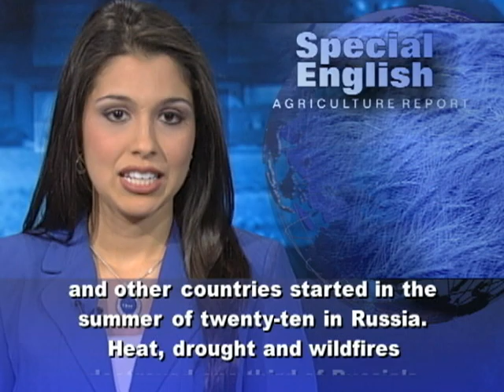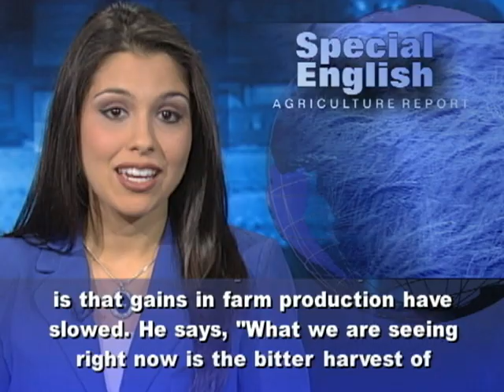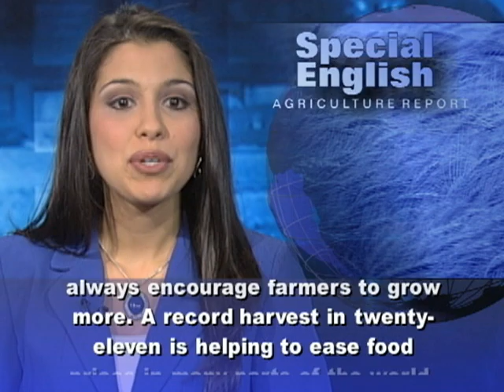High Food Prices, Revolutions, and the Future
Food prices are down from their record highs in February of twenty-eleven. But prices are still higher than they were a year ago. In a year of Arab protests, high food prices helped fuel the anger against oppression, corruption and poverty. Many experts think the political fires in Egypt and other countries started in the summer of twenty-ten in Russia. Heat, drought and wildfires destroyed one-third of Russia's winter wheat crop. World food prices rose after Russia halted wheat exports. The last time food prices jumped was in two thousand eight. At that time, Egypt was also was among the countries where food riots and demonstrations took place.Ghiyath Nakshbendi is a professor in the Department of International Business at American University in Washington. He agrees that food prices played a part in the Arab revolutions. "At the end of the day, the most crucial reason for the Arab Spring is basically economic. And so consequently when a citizen cannot have enough money to purchase food and feed his family, definitely that will create a kind of upset with the system." Professor Nakshbendi says an event like climate change can affect food production in many countries. But in a globally connected economy, even an event in one country can be felt worldwide. Cornell University economist Chris Barrett says another problem is that gains in farm production have slowed. He says, "What we are seeing right now is the bitter harvest of very poor investments in agriculture research over really the last twenty years." Shenggen Fan is head of the International Food Policy Research Institute in Washington. He says the return of high prices in twenty-eleven offers some important lessons. If investment in food production does not increase, he says, then the world will continue to see high prices, and price hikes will come more often. He says food supplies are not growing enough to meet the demand of seven billion people. The world is expected to add two billion more by the middle of the century. And people in emerging economies like China are eating more meat, which requires more animal feed. But in twenty-eleven, for the first time, the United States used more maize, or corn, for biofuels than for animal feed.The good news is that high prices always encourage farmers to grow more. A record harvest in twenty-eleven is helping to ease food prices in many parts of the world, but not all. For VOA Special English, I'm Alex Villarreal. (Adapted from a radio program broadcast 27Dec2011)